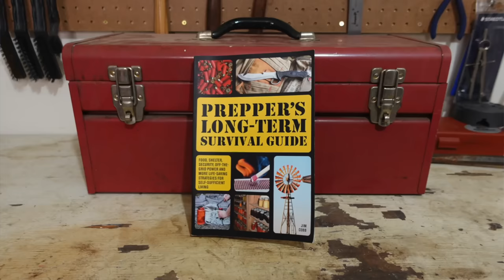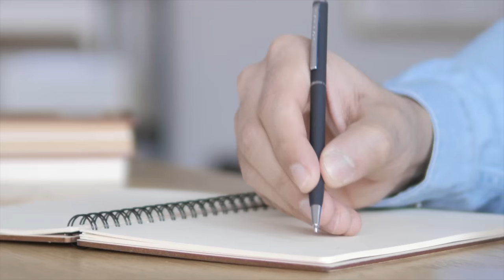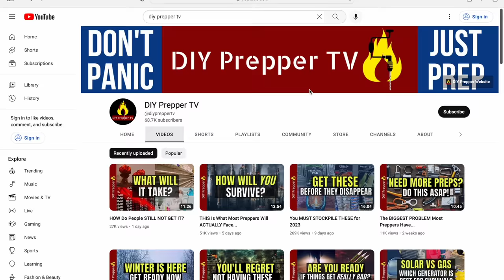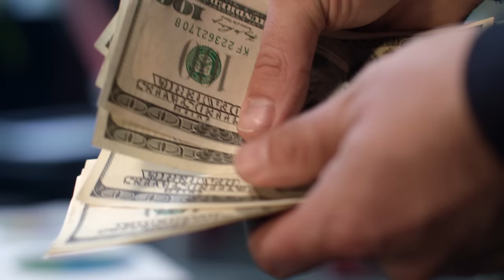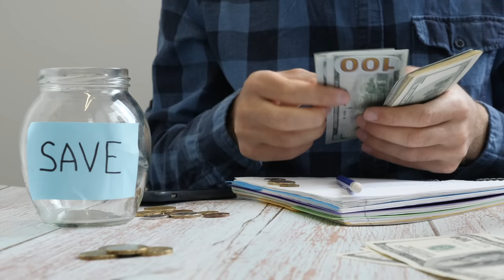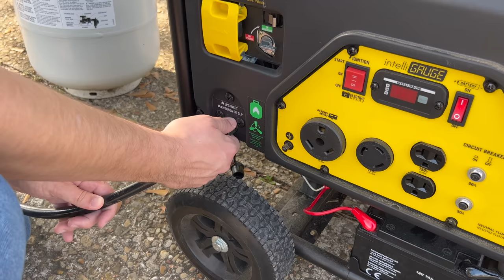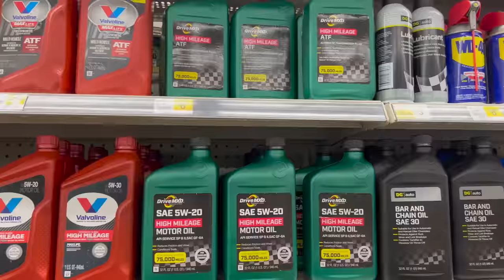Prepping in 2023: If I Had to Start Over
This video covers what I would do differently if I were a new prepper in 2023 based on the mistakes I made and the world we live in.

This channel is owned and operated by DIY Prepper. DIYPrepper.com is a participant in the Amazon Services LLC Associates Program, an affiliate advertising program designed to provide a means for sites to earn advertising fees by advertising and linking to Amazon.com. This channel also participates in other affiliate programs and is compensated for referring traffic and business to these companies.